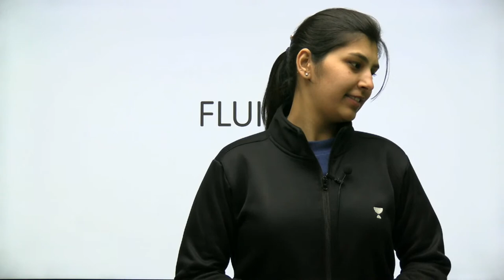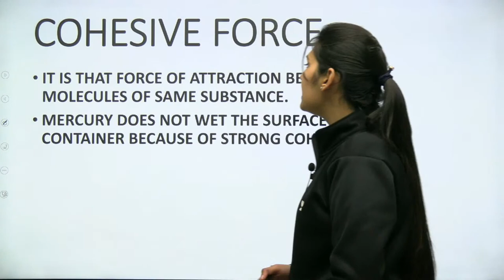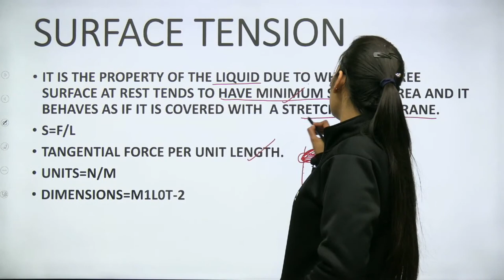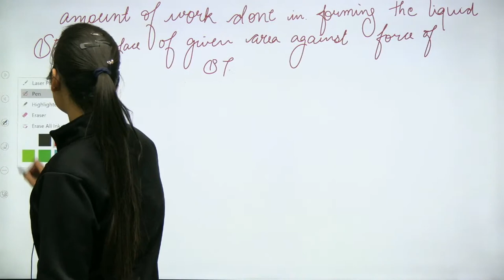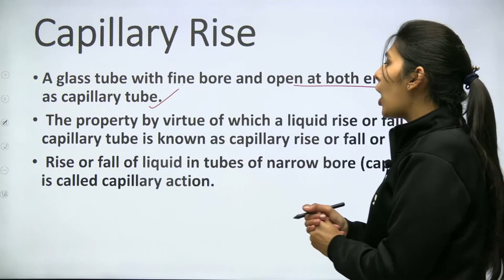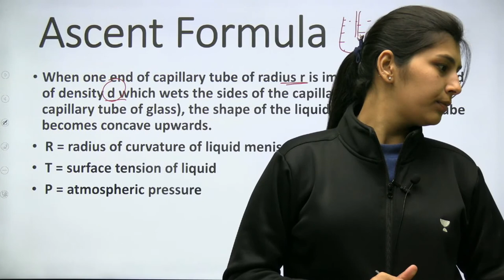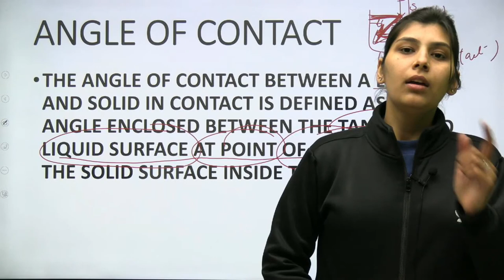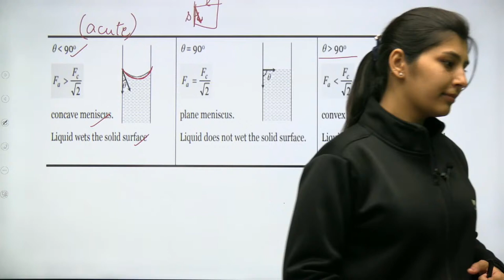NDA2021 | AKRAMAN BATCH | HOOKS LAW & FLUIDS | NDA |CDS|X&Y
LINK FOR TELEGRAM CHANNEL FOR PDF'S:-

Jai hind!!!

Unacademy Subscription Benefits:
1. Learn from your favourite teacher
2. Dedicated DOUBT sessions
3. One Subscription, Unlimited Access
4. Real-time interaction with Teachers
5. You can ask doubts in the live class
6. Download the videos & watch offline